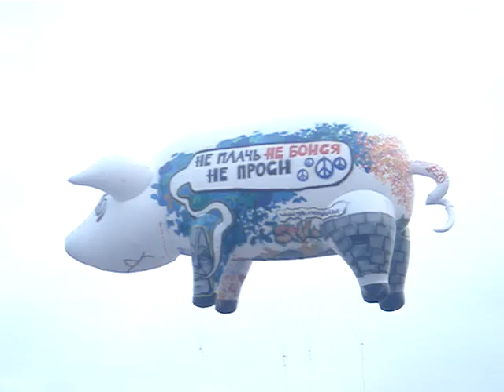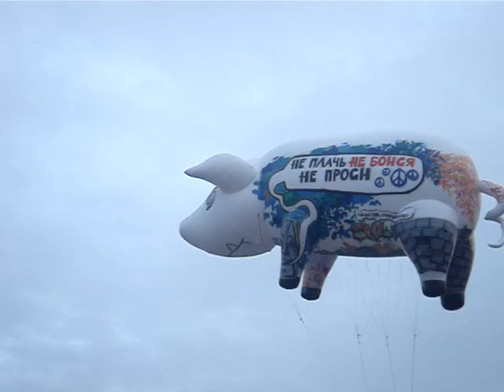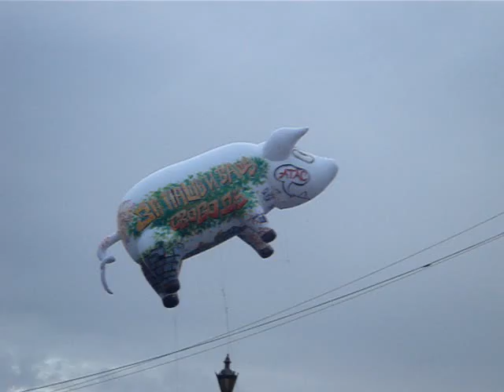Roger Waters - 2008/06/06 - Sheep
Roger Waters Live In Saint Petersburg
2008/06/06
Sheep

"Pigs Might Fly"
by Steve Kuddins